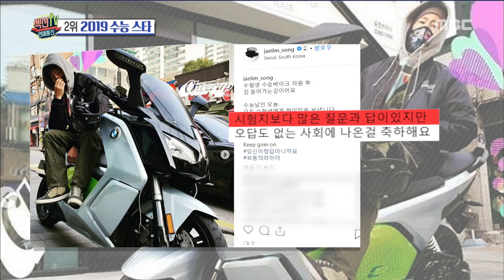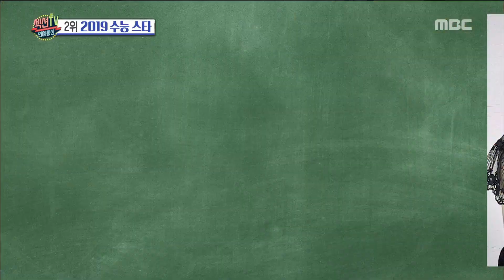[HOT] Stars that took a test. ,섹션 TV 20181119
Stars that took a test.
▶ Playlist for THIS episodes →
▶ More "Section TV” Interview with K-celebs are AVAILABLE↓↓↓↓↓↓↓↓↓↓↓↓

【Section TV】